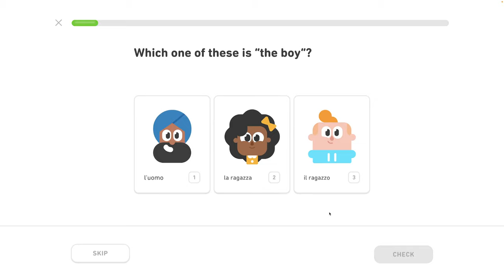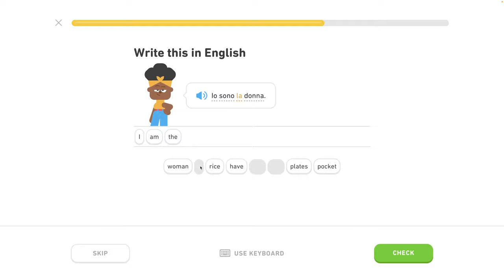🇮🇹 Základy 1 - level 0/6 - lekcia 0/3 - Taliansky s Yetim